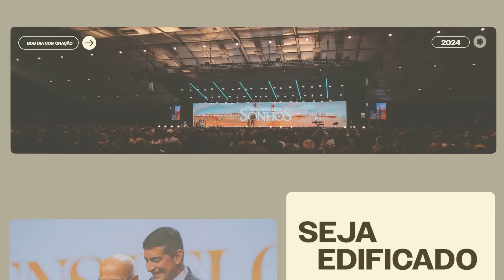NÃO TEMAS! O ESPÍRITO TE DÁ AS PALAVRAS | BOM DIA COM ORAÇÃO | JOSUÉ VALANDRO JR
Como você se sente diante de pessoas muito inteligentes para tratar determinados assuntos? E quando você precisa conversar com alguém que tem uma bagagem extensa, uma história fascinante, ou até mesmo uma pessoa famosa? Será que você fica acanhado, frustrado ou chateado? E quando o assunto é Deus e a pessoa não compartilha dessa fé, como você se sente?

Leitura Bíblica: Mateus 10:20